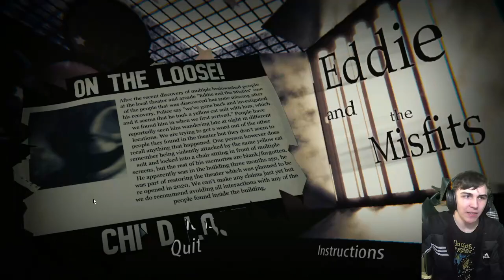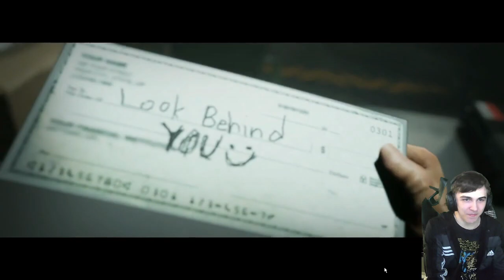Eddie and the Misfits | 3/30 Mode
Honestly fairly simple. Overall pretty good game, really enjoyed it :)

Shoutout to the members:
Aidan Moore
Maximum56
The Ye Boy
Matt Warkoski
K0D3H4K3R
Gage (ToyLit)
Vindicator Games
96 naf abj

0:00 - Intro
0:28 - 3/30 Mode
7:59 - Extras
11:11 - Ending Cutscene
12:51 - Outro